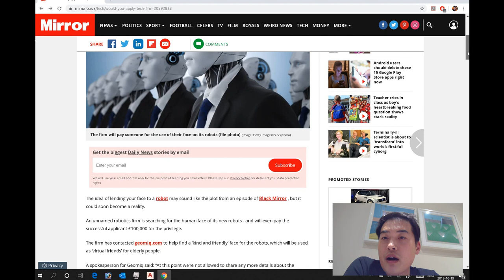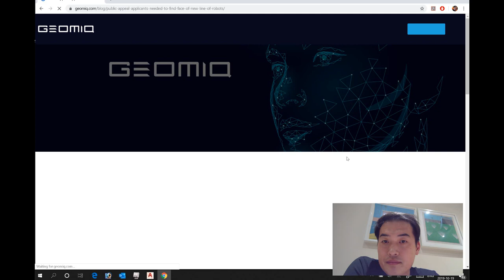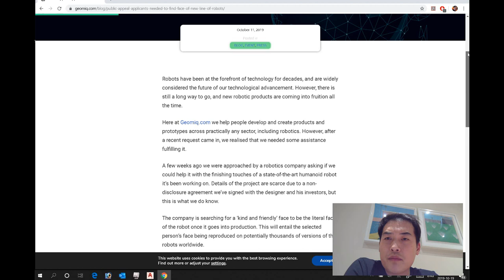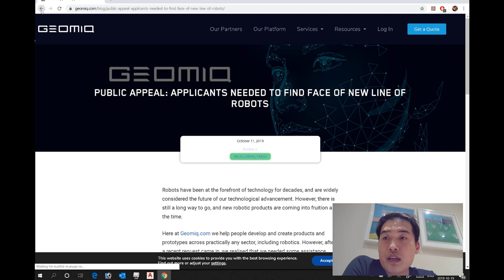Get Paid $128,000 For Selling Your Face!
Related articles

1. Tech firm will pay you £100,000 to use your face on its robots

2. Secretive Startup Wants to Pay £100,000 to Use Real Human Face on its Robots

3. An Anonymous Company Will Pay $128,000 For The Rights To Your Face

Would you sell your face for an elder supporting robot?

An anonymous private company is offering to pay one person £100,000 (approximately $128,800) for the rights to use their face on a range of robots.
The company wants to use the image to give a face to a humanoid robot who will serve as a “virtual friend” for elderly people. Due to this vocation, they’re especially keen to find somebody with a “kind and friendly” face. The project has been in development for five years and is set for manufacturing next year, with the aim of eventually producing “potentially thousands of versions of the robots worldwide.”

I have emailed them my details and photo - would you?